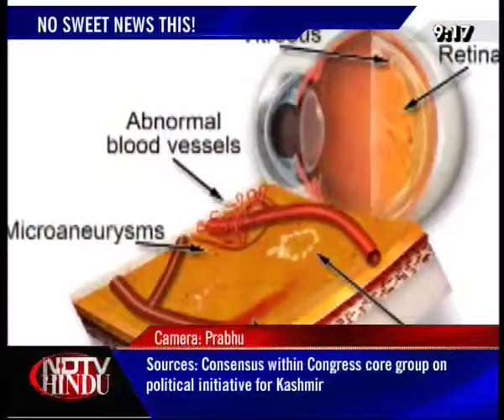NEWS TONIGHT-NDTV-HINDU-100910-2(3)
NEWS TONIGHT-NDTV-HINDU